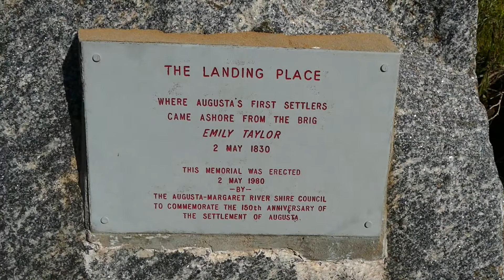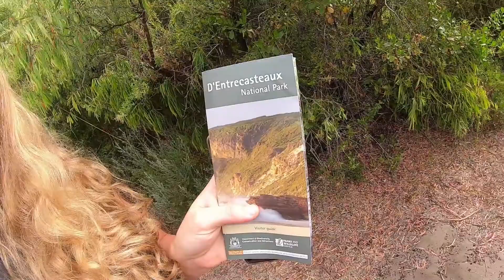TROOPY LIFE - Prevelly to Lake Jasper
Any questions ask us in the comments section below and we will do our best to answer them:)

Thank you and we really hope you enjoy our channel!

Amy & Damien.